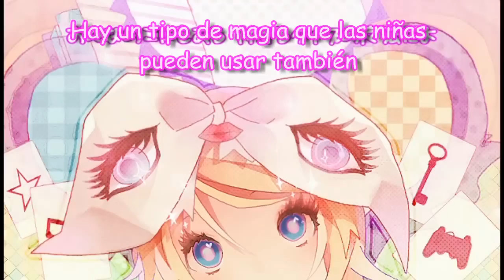[Kagamine Rin] Pestañas Postizas [Sub Esp]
TODO A SUS RESPECTIVOS AUTORES!!
cancion original de nico nico douga
Song: Tsukema Tsukeru / つけまつける
Vocal: Kagamine Rin
POR: Giga-P

hehe hace mucho que tenia esta cancion pendiente pero aki esta
disfrutenla y comenten
por ahi tuve unos errores jiji